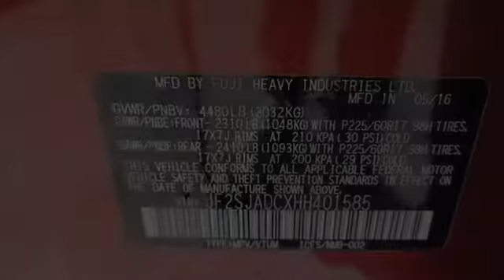2017 Subaru Forester